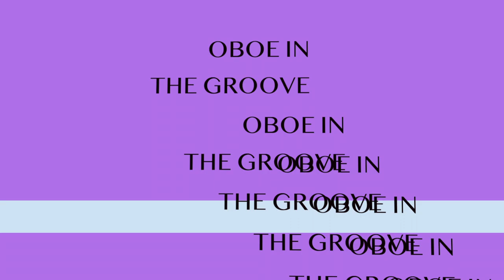Oboe in the Groove By Ellen Macpherson. Francisco Castillo, Oboe - Cindy Williams, Piano.